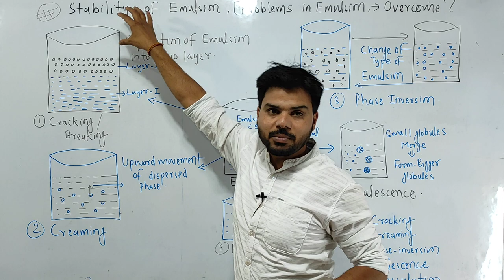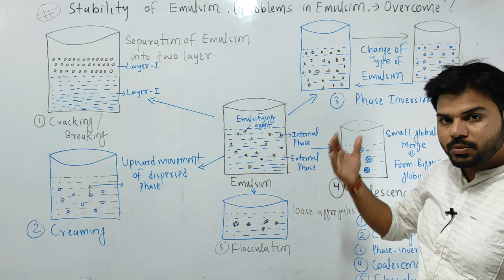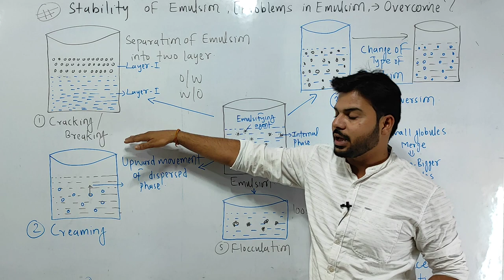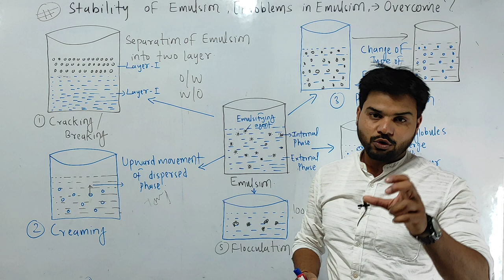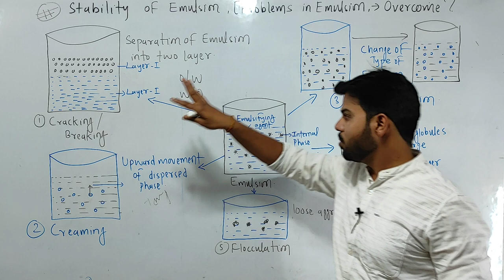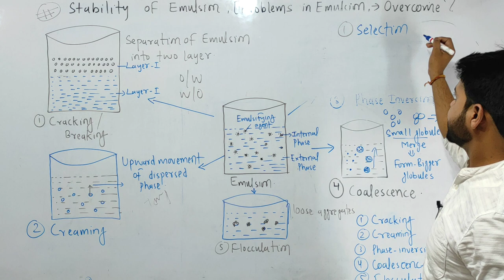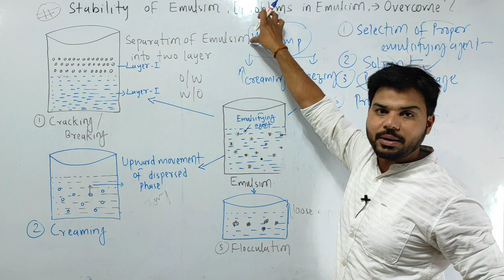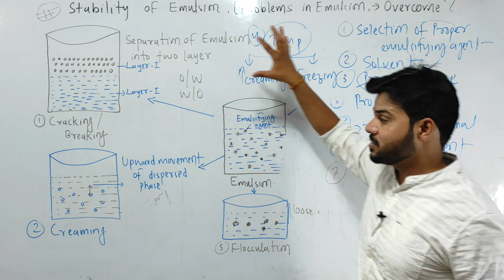Stability of Emulsion I Cracking I Creaming I Phase Inversion I Coalescence I Flocculation I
Stability of Emulsion